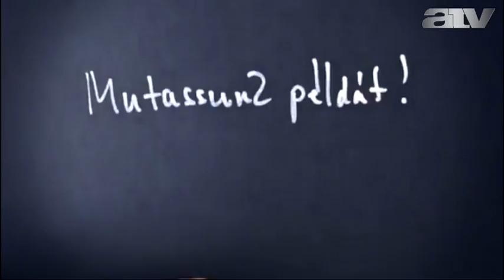Kirekesztés elleni kampányt indít a Fradi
A tavaly szeptemberihez hasonló, kirekesztés elleni kampányt indít a Ferencváros. A kezdeményezéshez Mutassunk példát! címmel egy videó is készült, amelyben Fradi játékosok hívják fel a figyelmet a rasszizmus elleni harc fontosságára. A klub elnöke, Kubatov Gábor szerint, ha nem téma az öltözőben, hogy a csapatban öt vallás van jelen a nagyjából tucatnyi nemzetiségű játékos révén, akkor ez a lelátókon se legyen az.